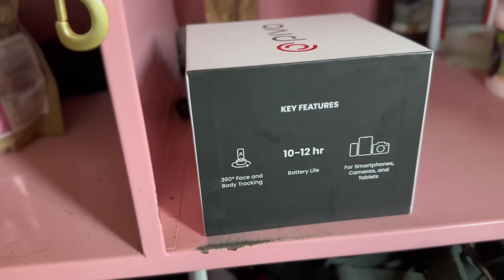SPADŁ NA NAS BALOT? | TEST PIVO I NOWEGO WĘDZIDŁA | POKER WRACA POD SIODŁO! | VLOG #325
Cześć!
W dzisiejszym filmie dużo się dzieje! Test pivo i nowego wędzidła! Pokerek wraca pod siodło i rusza się znakomicie! A z Wentylem przeżywamy zamach na nasze życie przez balota!

Miłego oglądania!

TU KUPISZ PRODUKTY CAN AGRI!

[reklama]